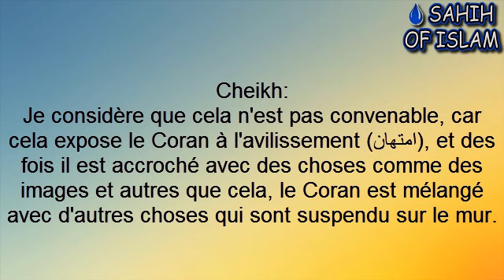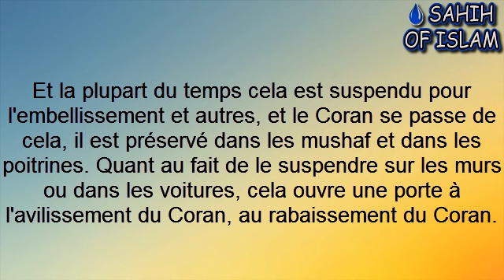Suspendre le Coran sur les murs -Cheikh Sâlih al Fawzan-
فضيلة الشيخ , ما حكم تعليق الآيات القرآنية على الجدران؟